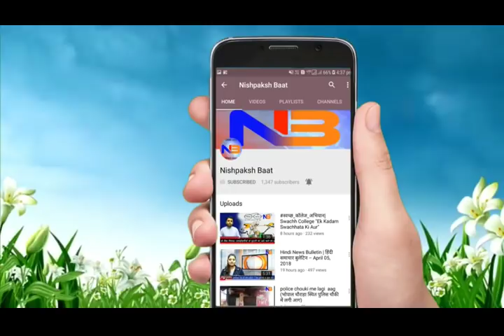Hindi News Bulletin | हिंदी समाचार बुलेटिन – April 7, 2018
१. सलमान खान को बड़ी राहत,    मिल गई, आखिरकार जमानत
२. निमोनिया से बचाव को लेकर कार्यक्रम का हुआ शुभारंभ
३. परशुराम जयंंती को लेकर बैठक सम्पन्न,   बनी कार्ययोजना
काले हिरण के शिकार वाले मामले में शनिवार के दिन सलमान खान को मिली जमानत। सामुदायिक स्वास्थय केद्र सिवनी मालवा में  निमोनिया से बचाव कार्यक्रम का हुआ शुभारंभ। नर्मदा नदी से अवैध रेत के उत्खनन करते दो ट्रेक्टर ट्राली किये गए जब्त।  परशुराम जयंती मनाने को लेकर सर्व ब्राहमण महिला संगठन के द्वारा किया गया बैठक का आयोजन। जिसमें तीन दिवसीय आयोजन की कार्ययोजना सभी महिलाओं के द्वारा तैयार की गई।